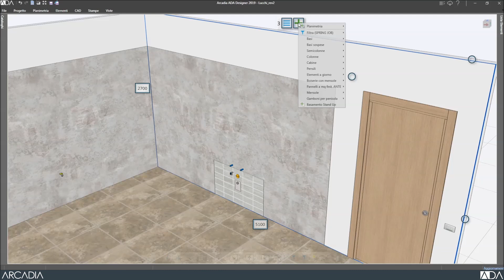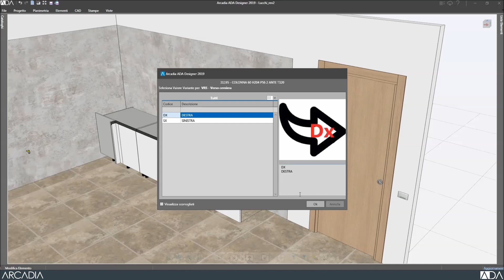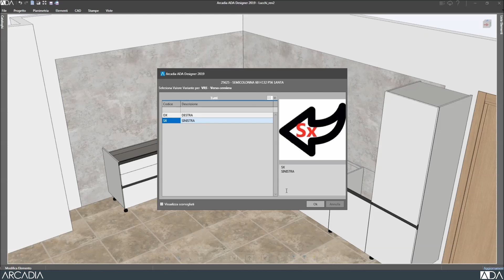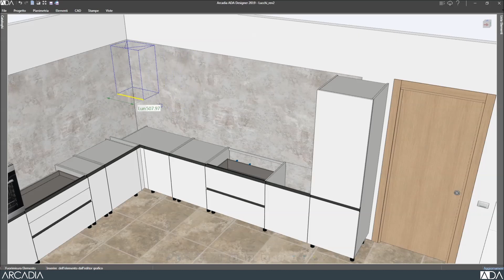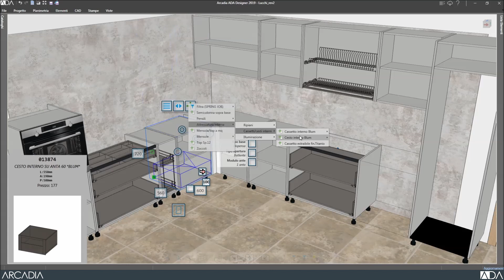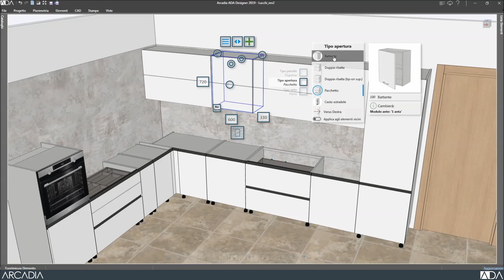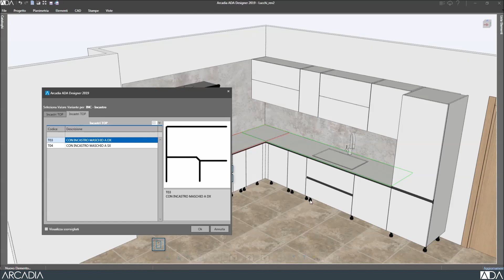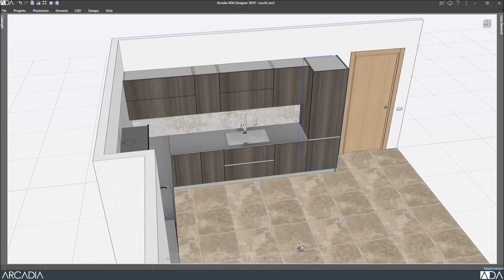ADA Designer - Adding and editing elements with HotSpots and Tags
--- Chapters ---
00:00 HotSpot defining
00:33 Catalog families
01:45 Tags
07:25 Outsize
11:30 Editing nearby elements
15:20 Adding auto elements